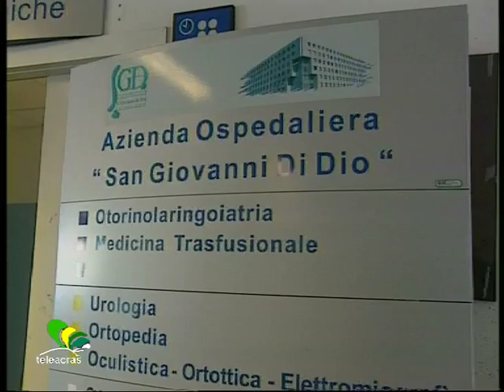Teleacras - Massimo Russo rimuove 3 manager (Daniela Spalanca 06.09.11)